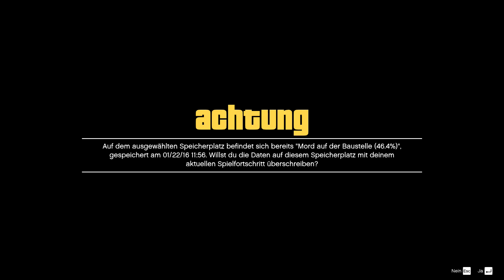GTA V #069 Trevors grandiose Pläne powerdbyBier ☆ Let's Play GTA 5 Story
► Ein kommentiertes Let's Play zu Grand Theft Auto V (USK 18)

► Published by RockstarGames
► Plattform: PC

► Spielebeschreibung:
Als ein junger Straßengauner, ein ehemaliger Bankräuber und ein beängstigender Psychopath sich mit einigen der furchteinflößendsten und durchgeknalltesten Gestalten der Unterwelt, der US-Regierung und der Unterhaltungsindustrie einlassen, müssen sie eine Reihe von gefährlichen Überfällen durchziehen, um in einer skrupellosen Stadt zu überleben, in der sie niemandem vertrauen können – und am allerwenigsten einander.